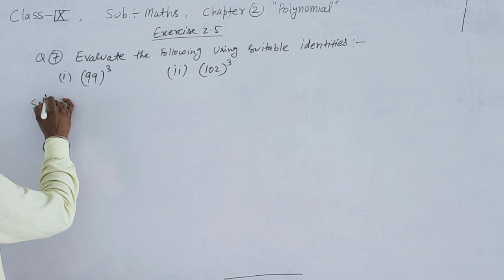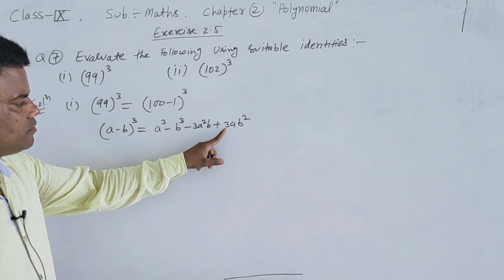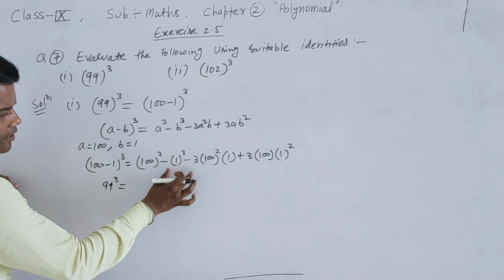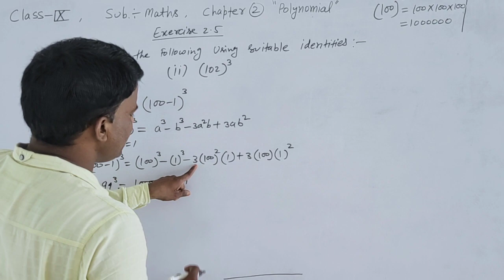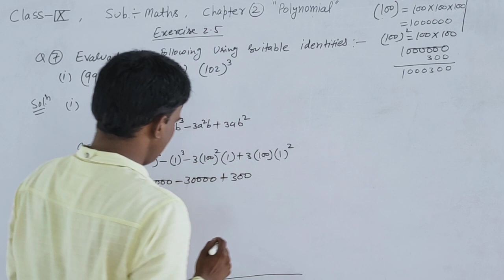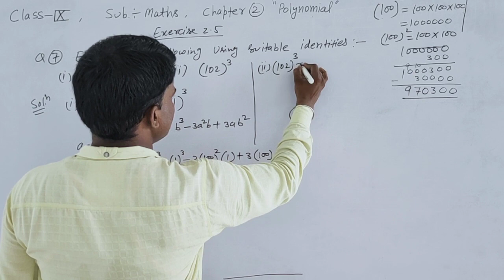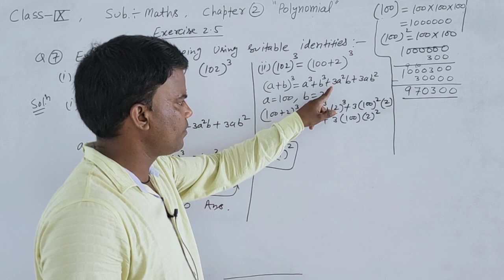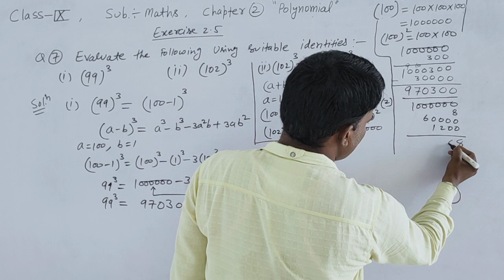class 9, exercise 2 5,q7